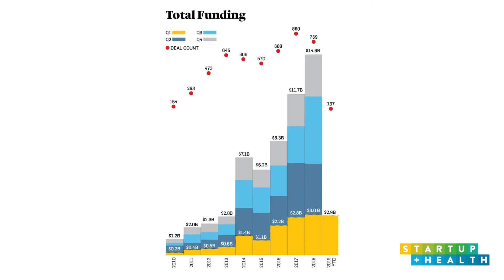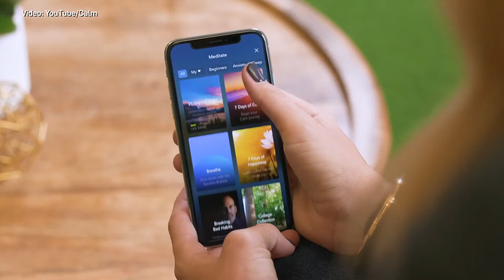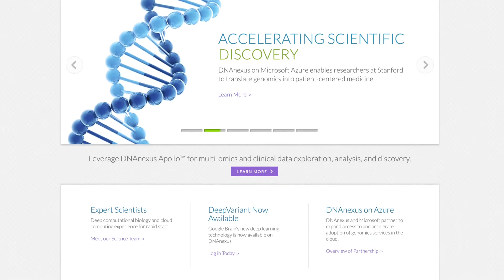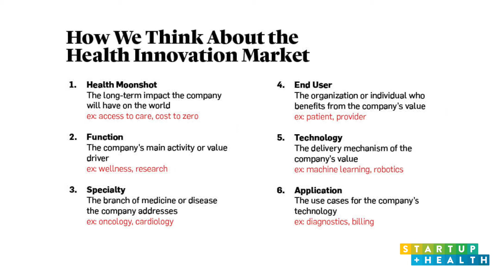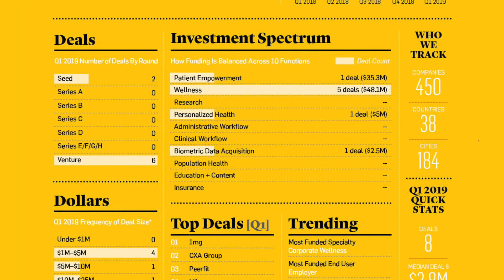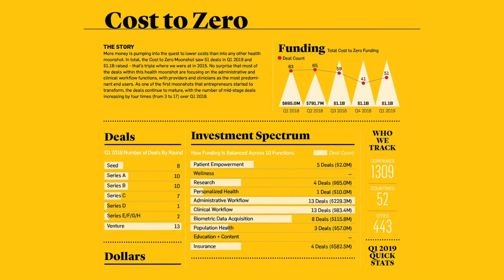A Closer Look at the 2019 Q1 Insights Report #221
Logan Plaster, Liz Tucci, and Polina Hanin discuss the highlights from StartUp Health's first quarter insights report (Q1 2019).